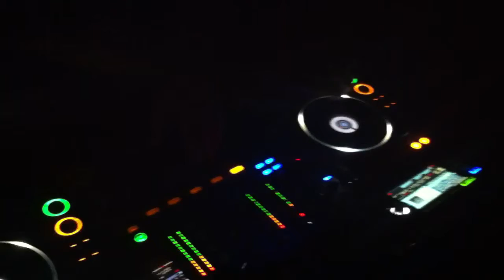MerCat @ Heat 11-25-11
Heat Ultra Lounge - Side Room